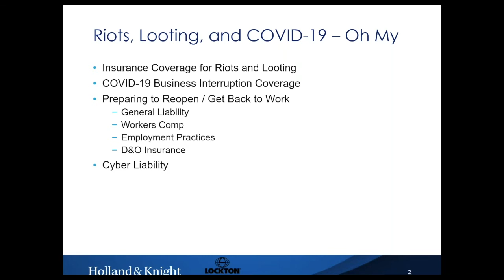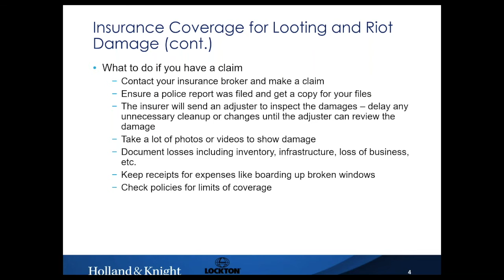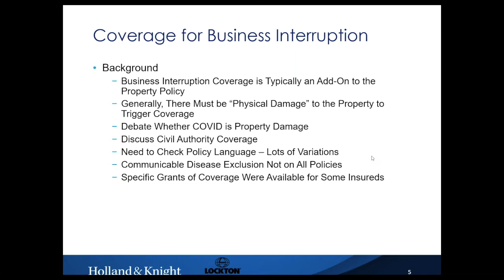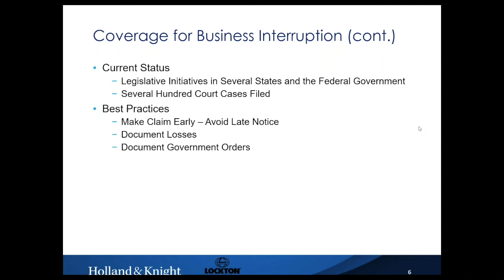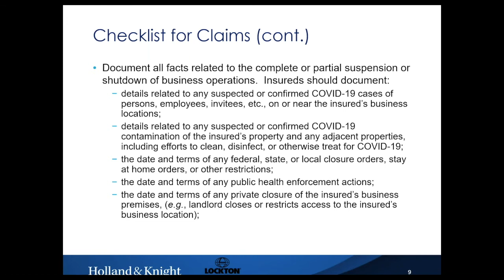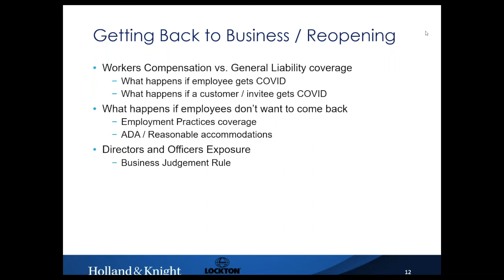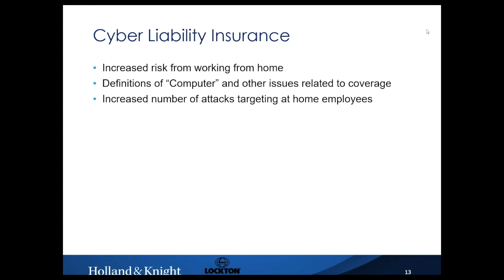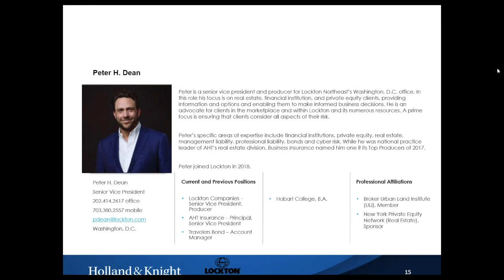Insurance Recovery for Commercial Property and Other Damage in the Wake of Civil Unrest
Between a global pandemic and civil unrest, many businesses have been forced to indefinitely close or limit operations, lost merchandise and inventory, or suffered other property damage. Entrepreneurs will need to determine how to work with their insurance companies to rebuild and reopen.

In this webinar, representatives from the D.C. Bar Pro Bono Center, Holland & Knight, and Lockton Companies will help businesses understand the parameters of the insurance recovery process. They will also discuss what claims are likely to be covered or excluded, and if there are any associated risks businesses need to know.

This webinar is appropriate for both small businesses and nonprofits.